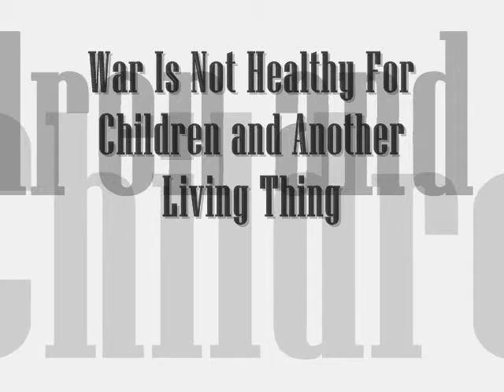STOP WAR.wmv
this is my second video project. Hope you like it!!